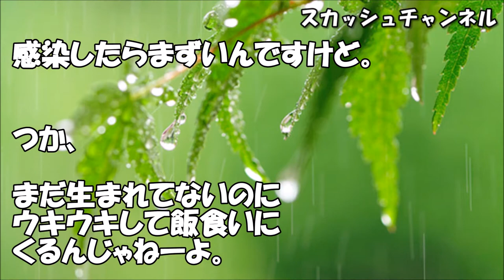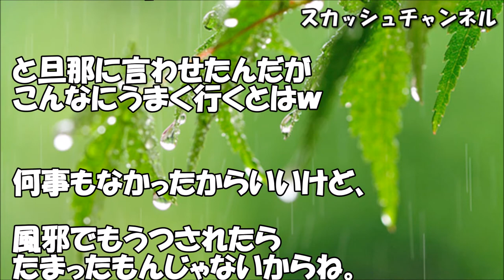妊娠中に。ウトメ「風邪気味だけど遊びにきたぞ～！」私「新型のインフルが‥」ウトメ「大丈夫だからｗｗｗ」→頭にきたので・・・【スカッ！】 【スカッと】